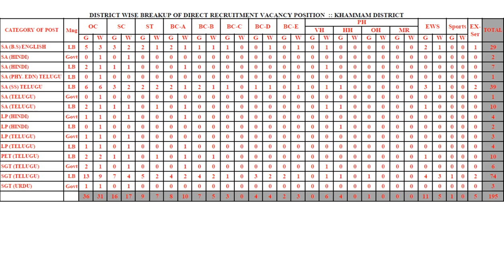TELANGANA DSC 2023 KHAMMAM DISTRICT COMMUNITY WISE CATEGORY WISE VACANCIES